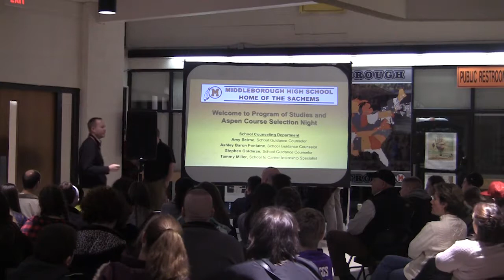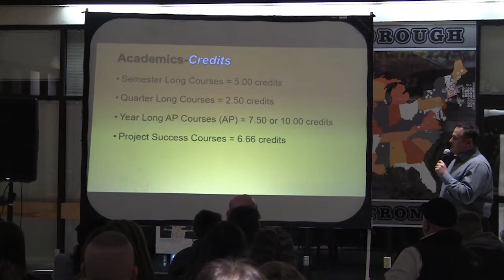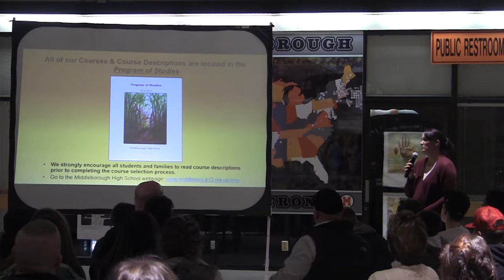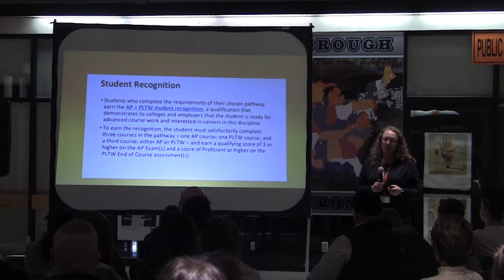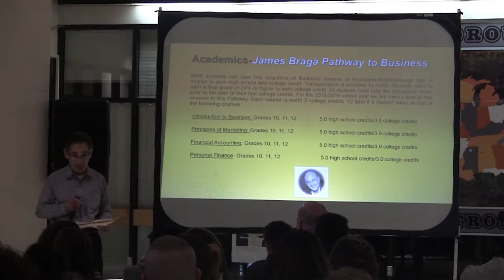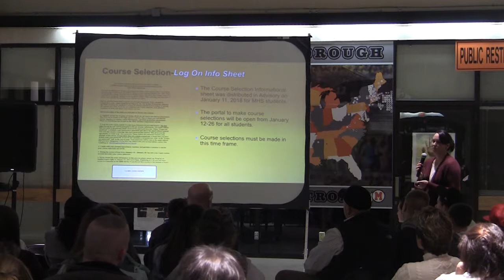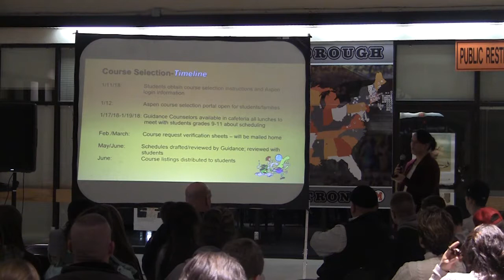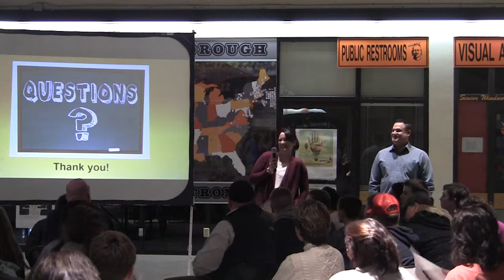Middleborough High School: Program of Study January 16, 2018